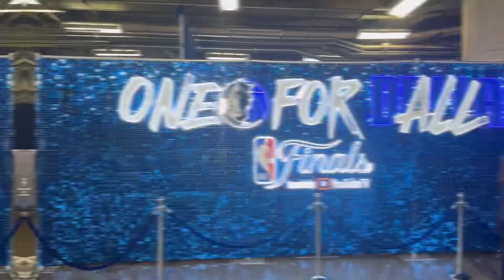BTS Game 3 NBA Finals: Dallas Mavericks vs Boston Celtics